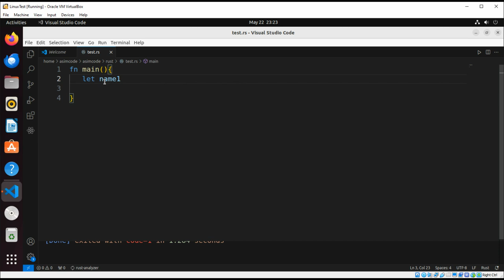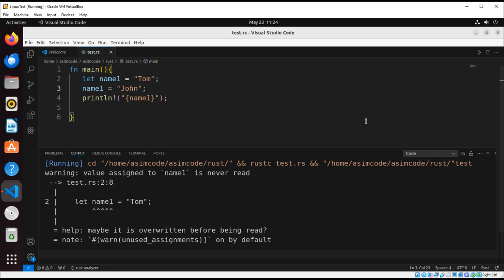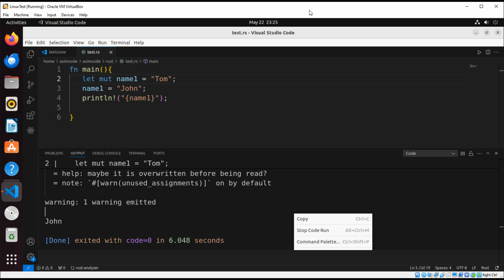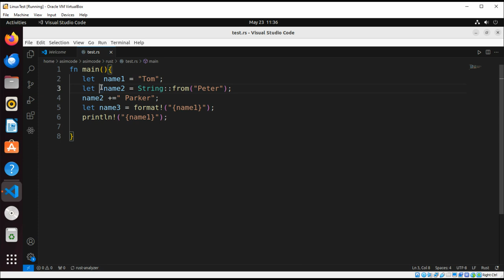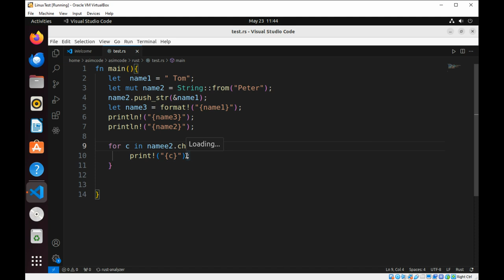Rust Strings with Built in Methods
Rust Strings